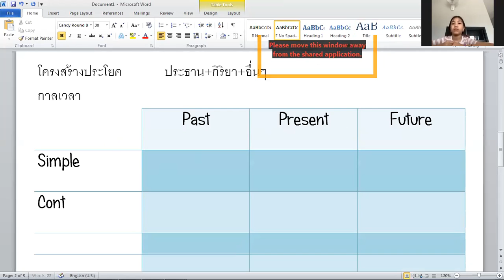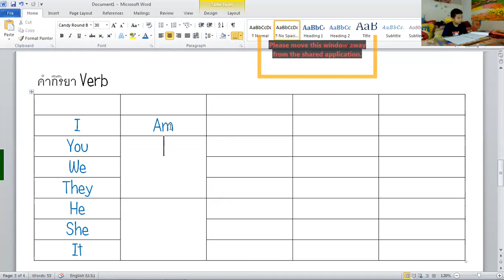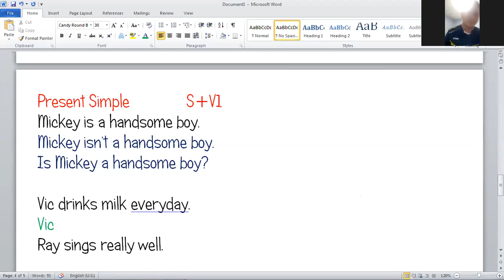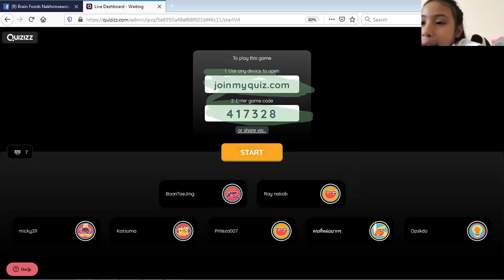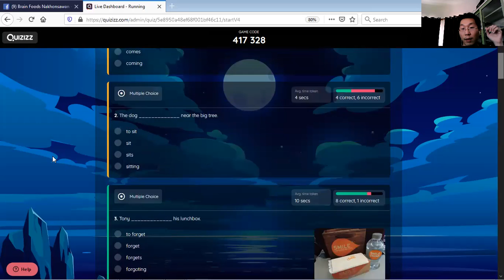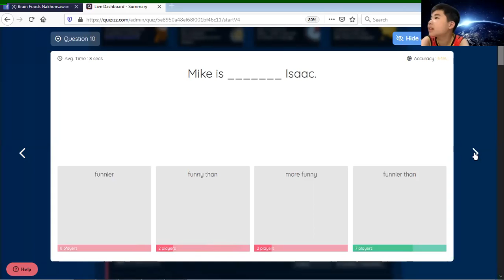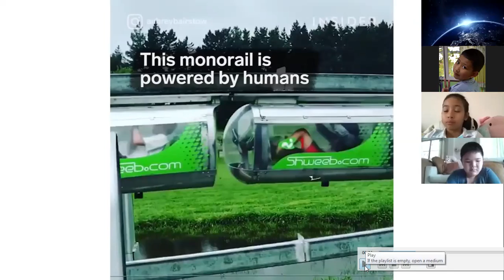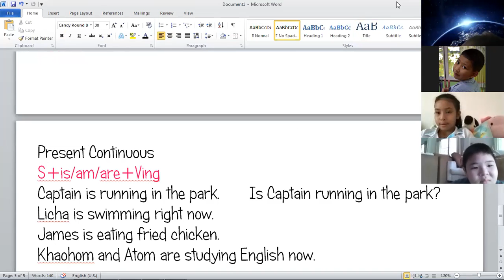ทบทวนภาษาอังกฤษ ป.4-5-6 Complimentary Online Class โดย Brain Foods Nakhonsawan 05/04/2020